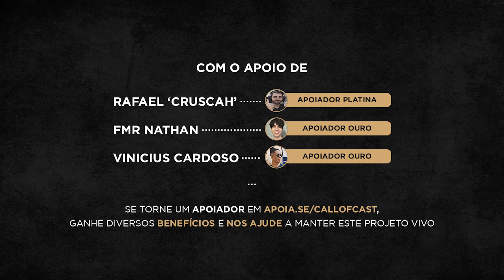OS VÍDEOS DE ELDEN RING DO P4ULO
Airinho e Fasty falam sobre séries e jogos que jogamos fora de live e comentam sobre os vídeos e a qualidade do canal do P4ulo, Youtuber de COD que criou um canal secundário de Elden RIng. Aperte o play e vem conversar com a gente!